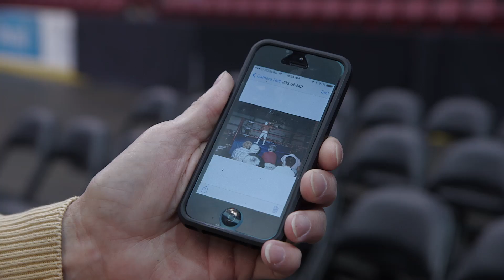Chris Whaley - The REAL Masked Saint - one more time in the ring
Behind the scenes from The Masked Saint (2016), starring Brett Granstaff, Lara Jean Chorostecki, Diahann Carroll, Patrick McKenna and Roddy Piper.